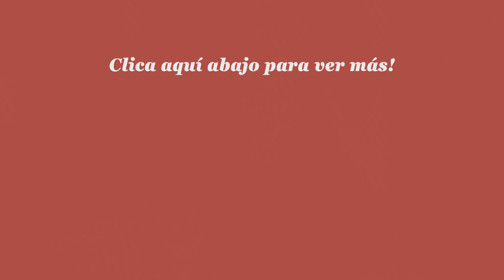TODO lo que necesitas saber sobre la TRANSICIÓN CAPILAR de cabello liso a rizado | Recuperar rizos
BOM DIA BUENOS DÍAS 💕 Ya tengo 1 año y medio de transicion capilar y 4 años desde mi ultimo alisado quimico, yayyy! Sé que muchos tienen dudas sobre este tema y por eso les traigo este video donde les explico todo lo que necesitan saber para pasar una buena transicion y recuperar tus rizos de la mejor manera posible! ¡Espero que aprendas algo nuevo y que este video te ayude!

// FAQ:
¿Cuál es tu tipo / textura de rizo? 3a / 3b